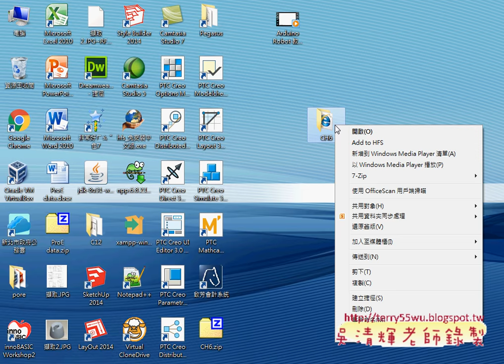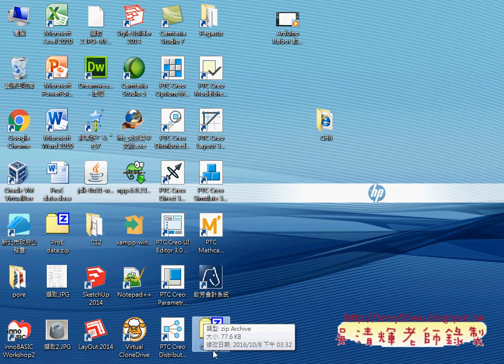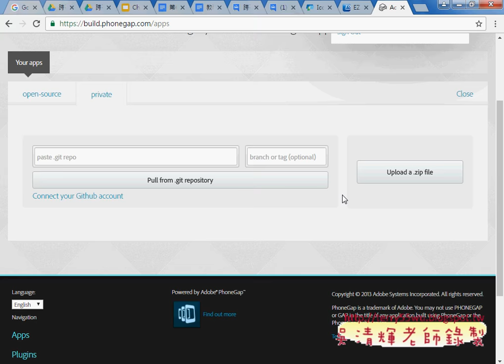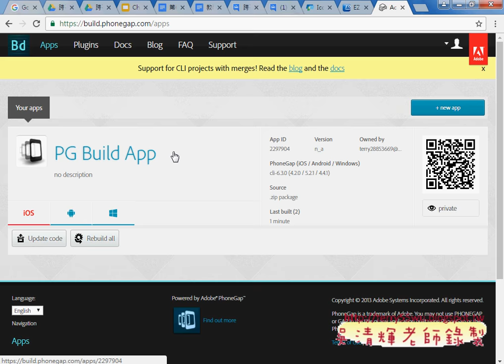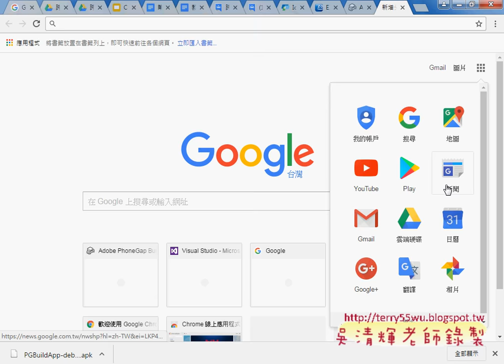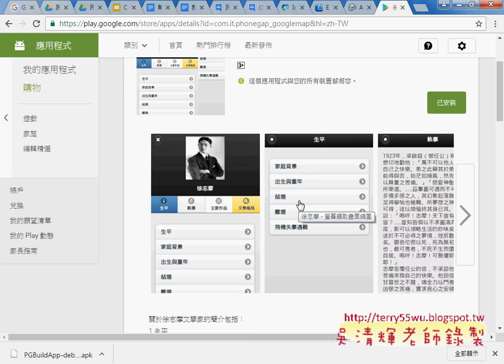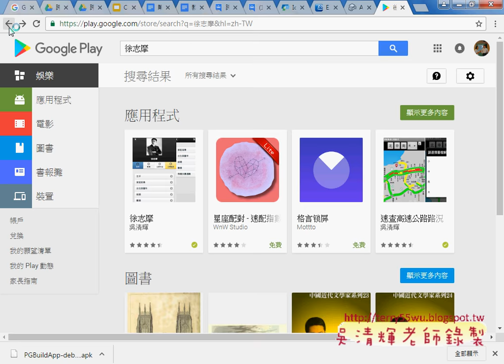06 如何用PHONEGAP網站轉為APP